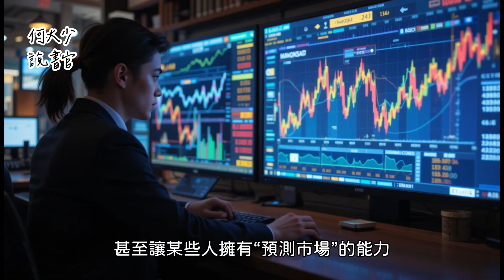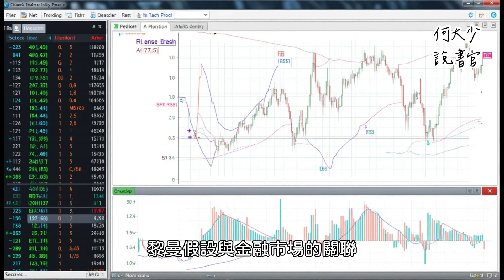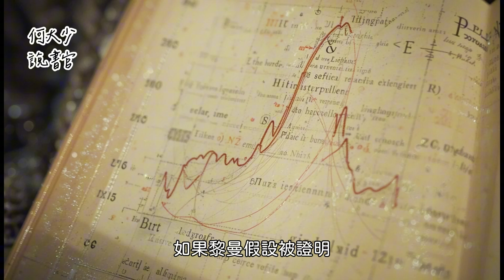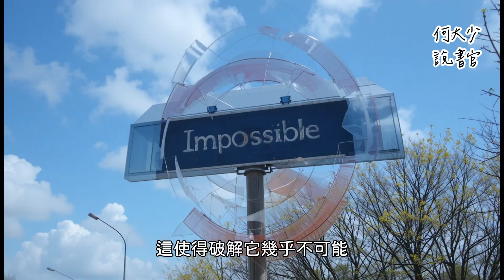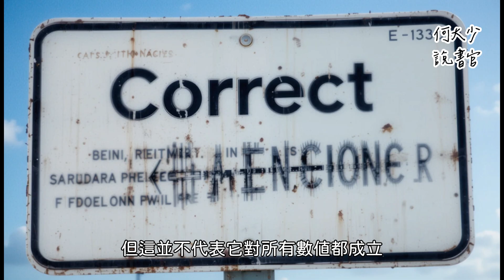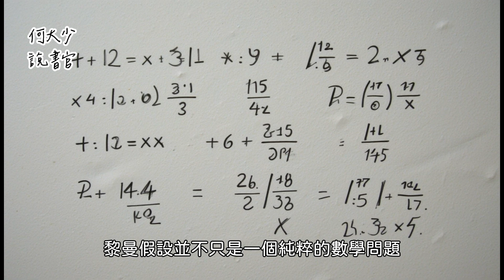黎曼假設:隱藏在數學深處的秘密，將撼動全球金融市場?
在數學界，「黎曼假設」被譽為最難解的未解之謎之一，但它的影響力遠不止於數學領域。許多人相信，一旦黎曼假設被證明，全球金融市場、密碼學，甚至整個經濟體系都可能發生巨變！

 本期內容重點：
✅ 黎曼假設是什麼？ 了解這個影響深遠的數學難題
✅ 金融市場的終極密碼？ 破解它是否能預測市場走勢？
✅ 加密技術的崩潰？ RSA加密是否會因此失效？
✅ 量子計算與未來的變革？ 這是否會加速科技革命？

這不僅僅是一場數學遊戲，而是一場可能顛覆世界的發現！

注意:
本影片圖片、部分文稿與語音由人工智慧生成，僅作為輔助說明使用，與真實人物、事件或場所可能存在差異，請觀眾自行斟酌。